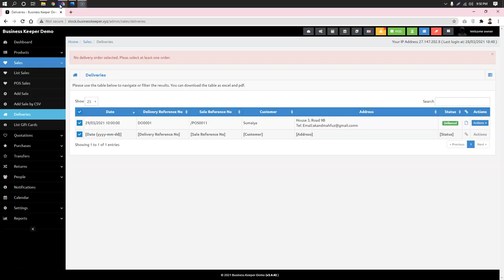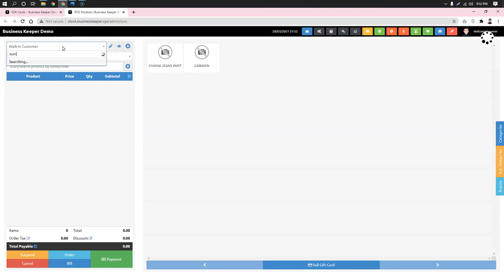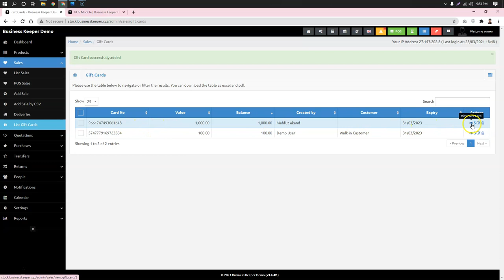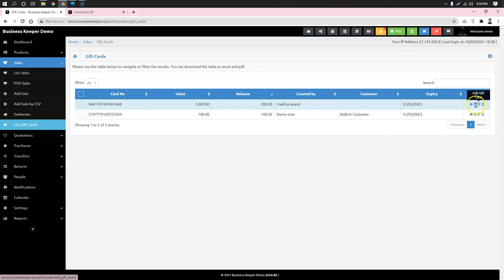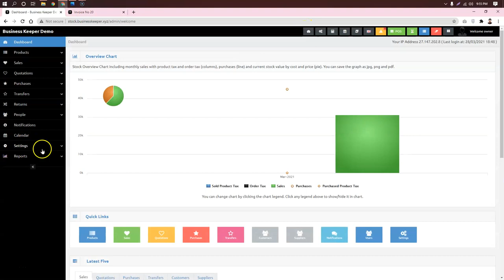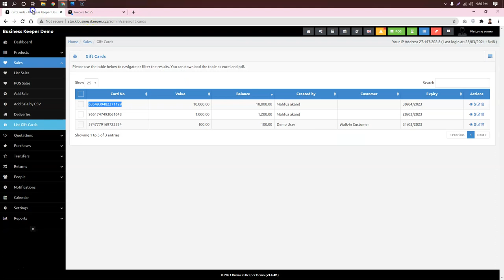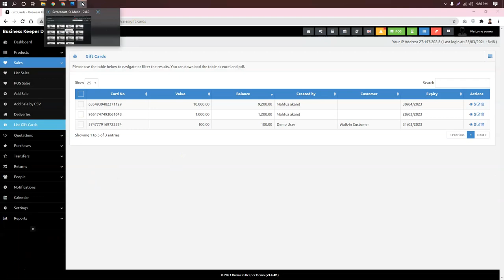Gift Card | গিফট কার্ড | বিজনেস কিপার । 01689655055